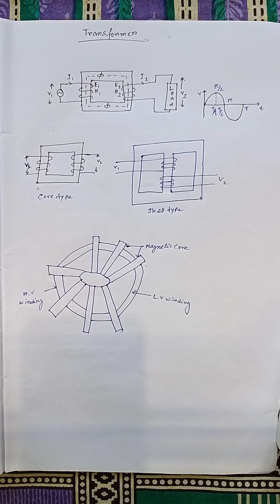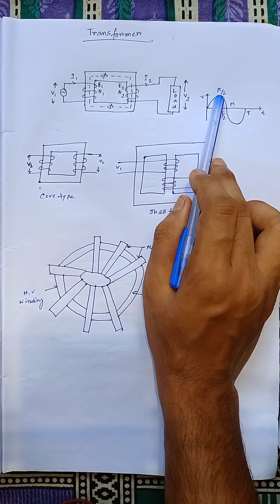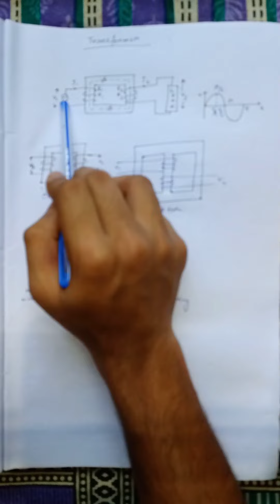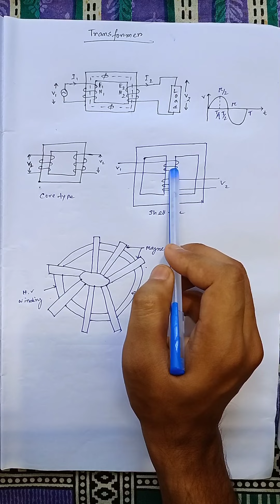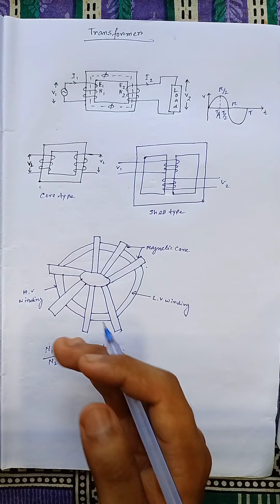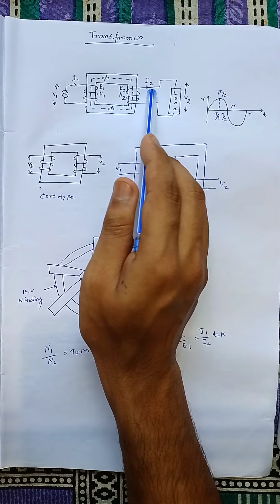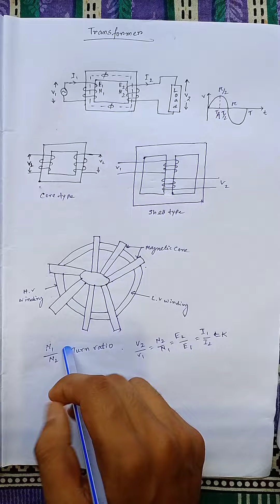TRANSFORMER's BASIC CONCEPTS, CONSTRUCTION , CLASSIFICATION, WORKING PRINCIPLE // IN BENGALI